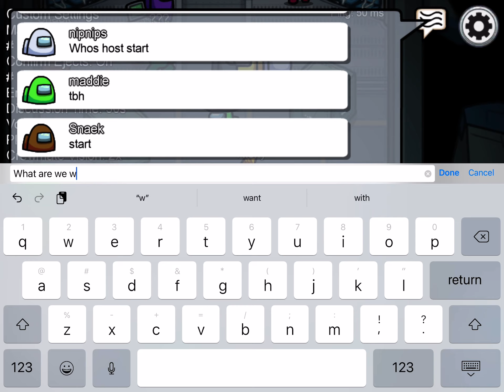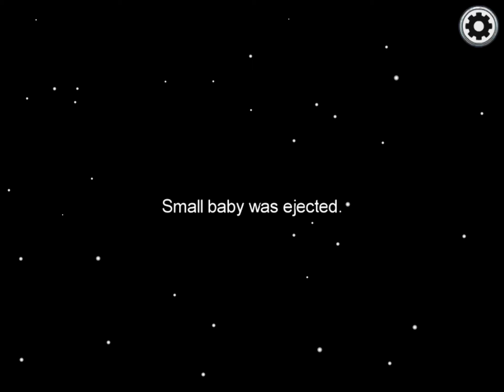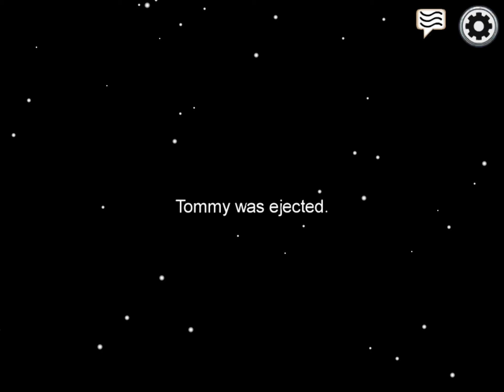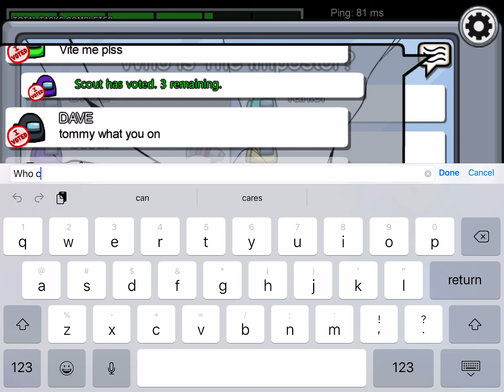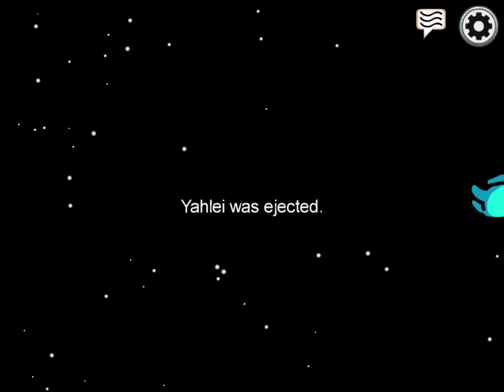Playing among us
It was my first time guys